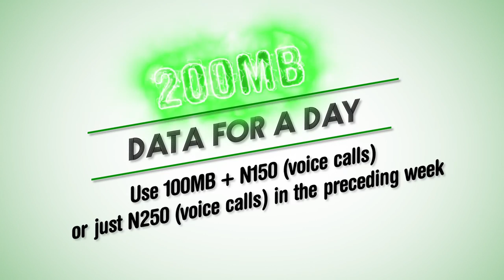Glo Free Data Day is here - Enjoy Free Data throughout August 11 (Archived)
All Glo customers can now enjoy a whole day of free data when they meet set voice and/or data usage threshold within 7 days to the free data day.

There is NO Opt In. There is NO Subscription.
To enjoy Free Data Day, ensure you do either of the following in the 7 days preceding the announced Free data Day:.
 Use N150 or more on voice calls PLUS 100MB or more of data OR
 Use N250 or more on voice calls.

WATCH OUT FOR SMS ANNOUNCING FREE DATA DAY!!!

For more information on how to have 24hrs of FREE chatting, downloading, streaming and browsing,